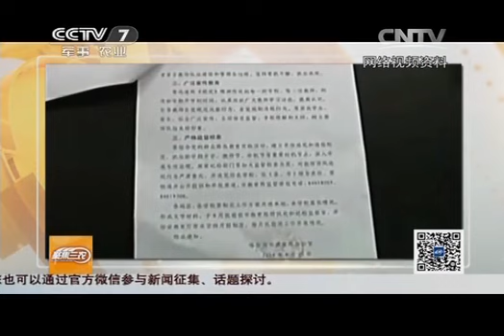20140917 聚焦三农 偷鸭少年遭体罚事件再追踪